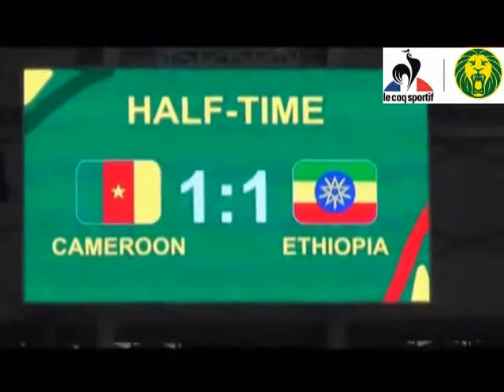LE COQ SPORTIF ET NGANDO PICKETT PARLE DES MATCHS D'ANIMATION.